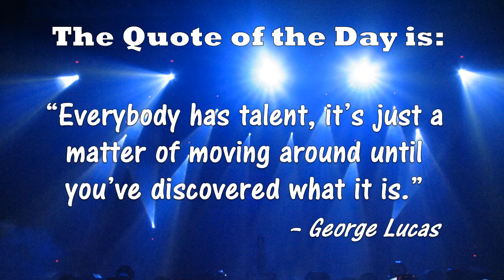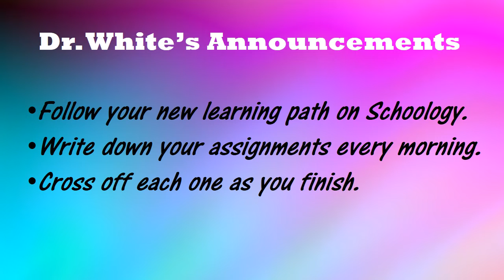Thursday, May 19, 2022